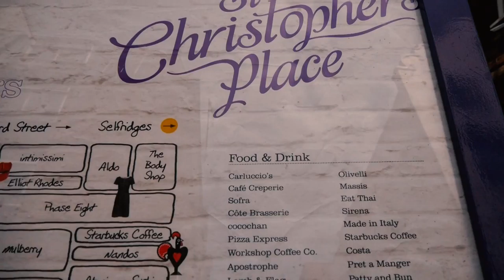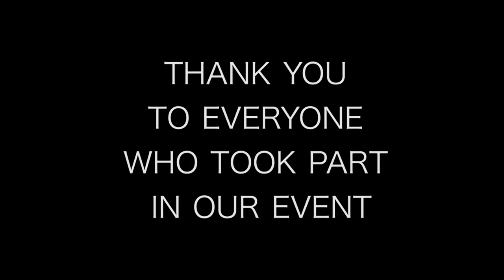Faceshop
A demonstration to promote discussion on the topic of uncomfortable self-editing and beauty standards.